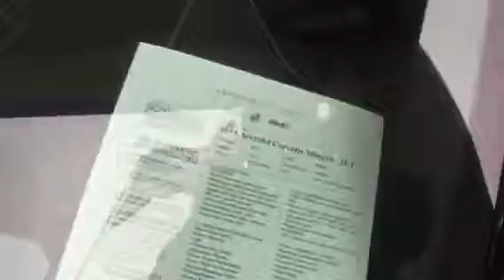2014 Stingray 2LT